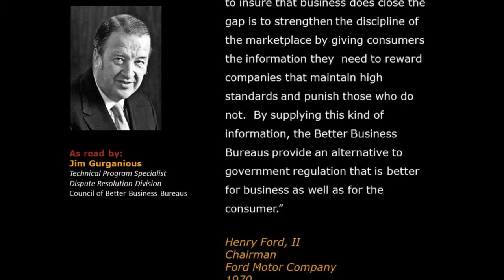BBB Throwback: Quoted - Henry Ford II, Ford Motor (1970) on BBB Marketplace Involvement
--  Henry Ford II, Chairman for Ford Motor Company (1970)

BBB Serving Western Michigan serves 38 counties in the Lower Peninsula, from the Indiana border to our State's capital and north to the Mackinac Bridge.